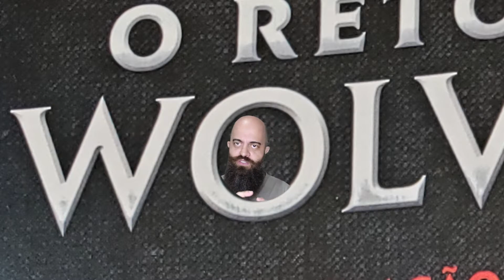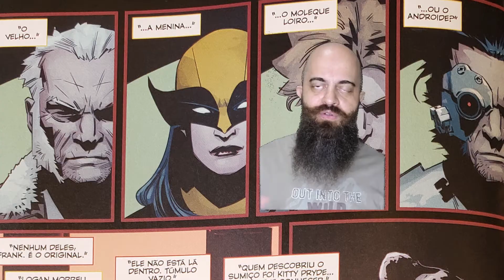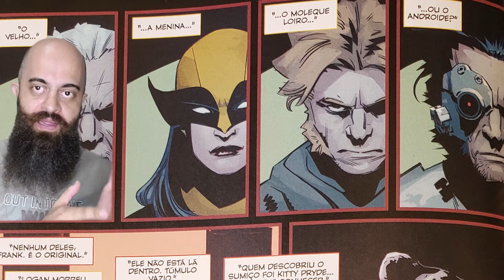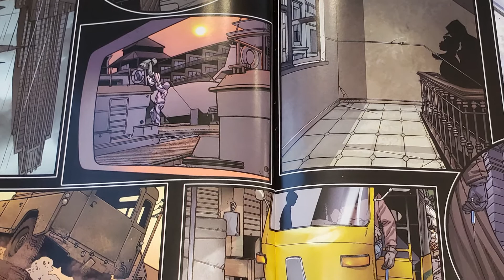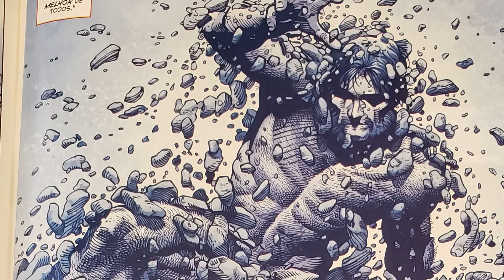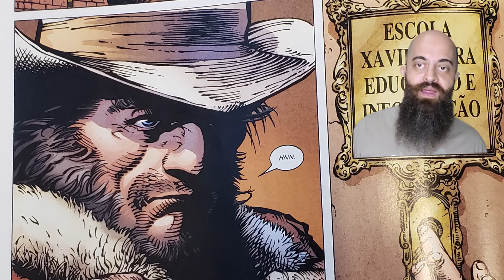Cultura HQ: O Retorno do Wolverine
Nesse retorno do Cultura HQ estamos falando do arco que anuncia a volta de Logan as páginas de quadrinhos.
Fizemos um resumo das histórias que lemos em mais de 600 páginas para que você entenda que o Wolverine deve estar nas páginas dos Xmen e no Universo Marvel geral.

O retorno do Cultura HQ não poderia ter sido em um horário mais legal.